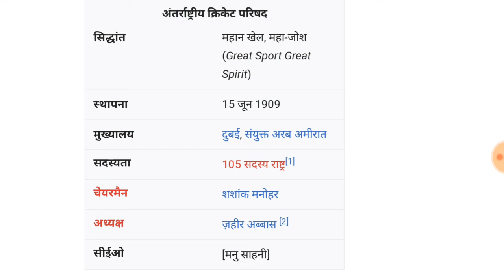important current affair World Cup 2019,